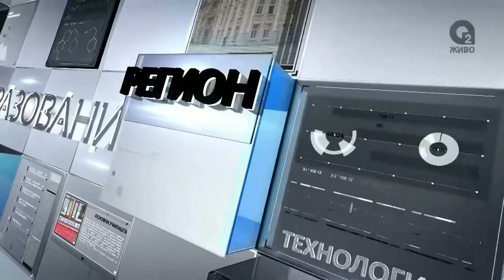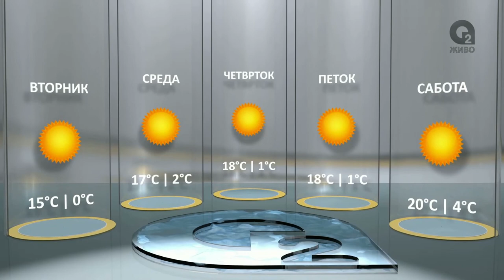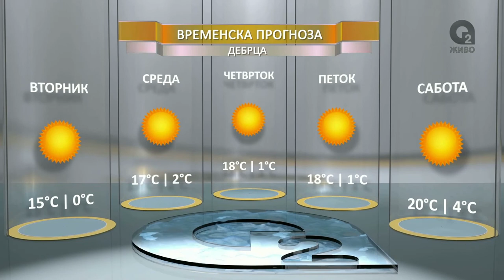O2 DNEVNIK 30 03 2017